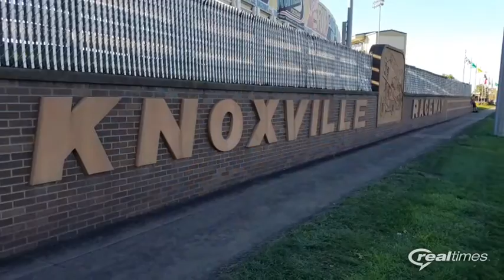13th Annual, Knoxville Nationals, 2016. Pictures/Video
13th annual Lucas Oil Late Model Knoxville Nationals.  September 17, 2016.   Saturday night in Knoxville, Iowa for the $40,000 feature.  Mike Marlar in the #157 car would dominate the race